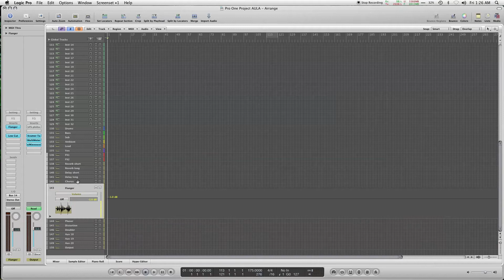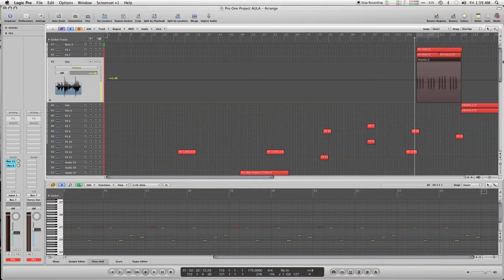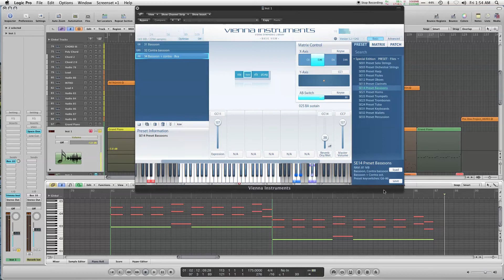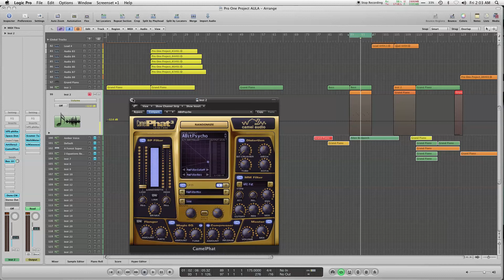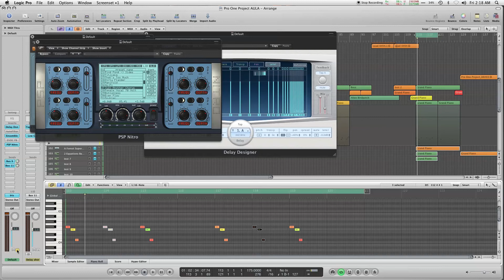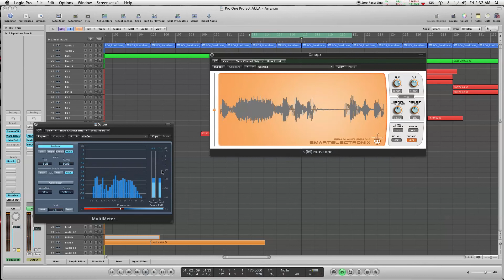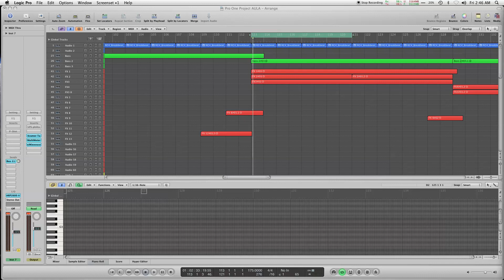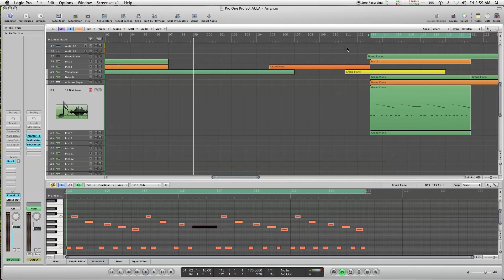Aula Online 3 CAV3 01/2022 (SOUND CLASS IN PORTUGUESE)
Thanks to Covid... Another online Class! In Portuguese! Last one, I hope...

Pela última vez, espero, temos uma aulinha online.